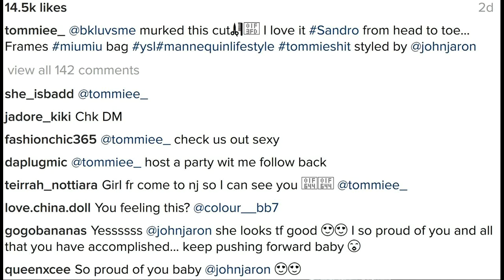Tommie Lee short haircut news! Model has new hair style after LHHATL Season 5 reunion!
Tommie Lee short haircut news! Model has new hair style after Love and Hip Hop Atlanta Season 5 reunion!